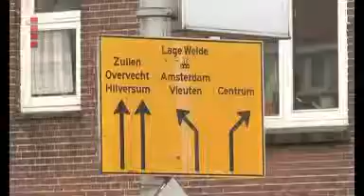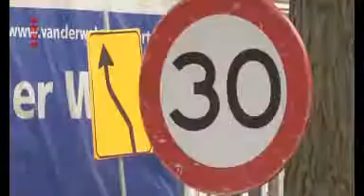Grote werkzaamheden Majellaknoop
Wie vanaf 24 februari wil proberen om via de westkant van Utrecht de stad in te komen, kan zijn TomTom het beste thuislaten. Daar heeft u helemaal niks aan. Vanaf die dinsdag  wordt het chaos op de weg.
Nog nooit werd in Utrecht op zo'n grote schaal aan de weg gewerkt. Daarom kan zelfs de gemeente moeilijk voorspellen hoe groot de chaos zal zijn. Maar dat het chaos wordt, staat wel vast.